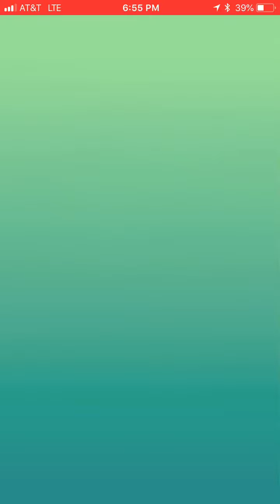Regice gets DEMOLISHED by 20-man ALL VALOR SQUAD! Pokémon Go Legendary Raid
Me and a few friends taking on one of the first Regis this afternoon.